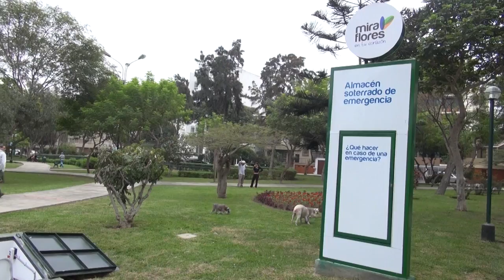Editorial Revista Miraflores en tu Corazón - Diciembre 2015